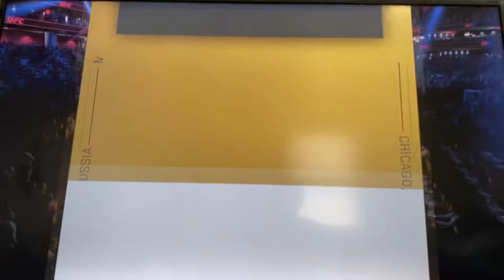The fight of the century Fedor Emelianenko ￼versus Andrei Arlovski